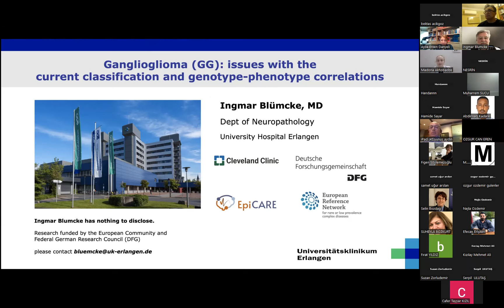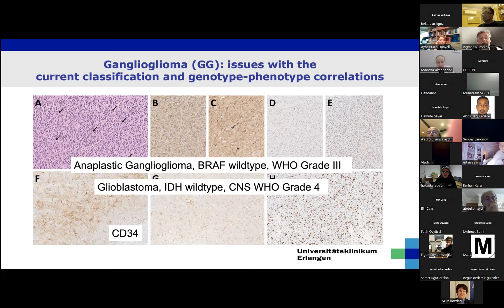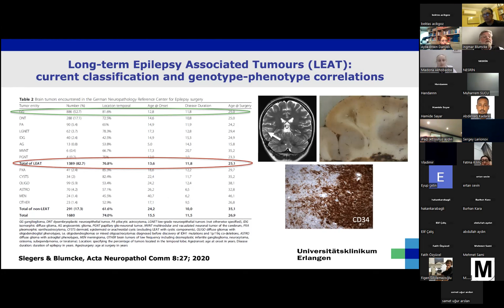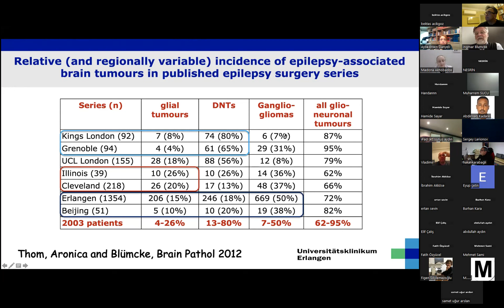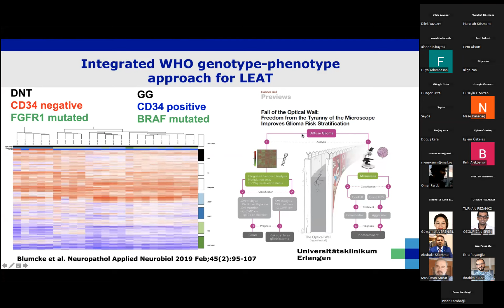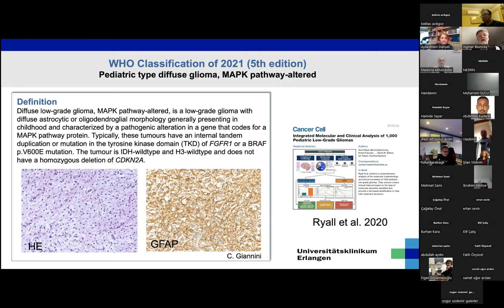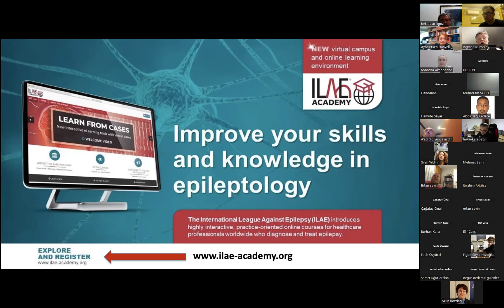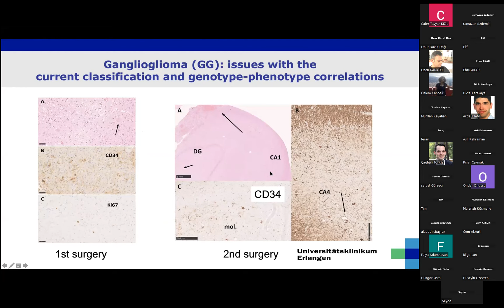ION 295. ZOOM lecture, Blümcke: Ganglioglioma 10.11.22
Ganglioglioma is a rare, slow-growing brain tumour that contains a mixture of neuronal and glial cells, and hence is part of a group of tumours classified as mixed neuronal-glial tumours. Although gangliogliomas have been reported in people of all ages, they are most commonly diagnosed in children and young adults and often present in a temporal lobe. In this position these tumours tend to cause epilepsy, so a seizure may be the first sign that a ganglioglioma is present.

Professor Ingmar Blümcke will give a ganglioglioma lecture, don't miss it!